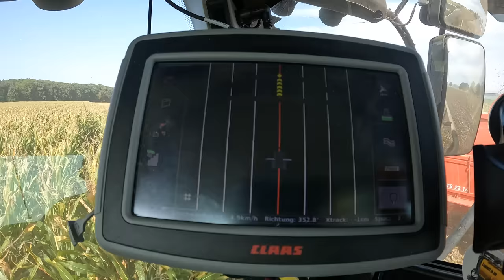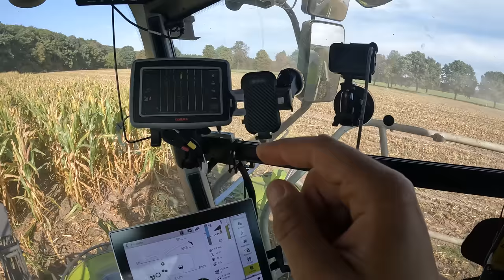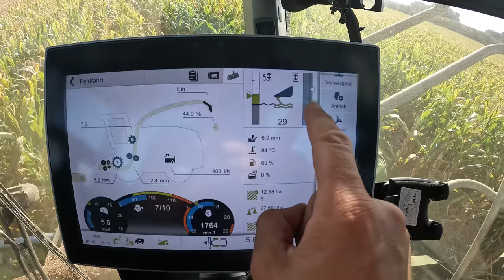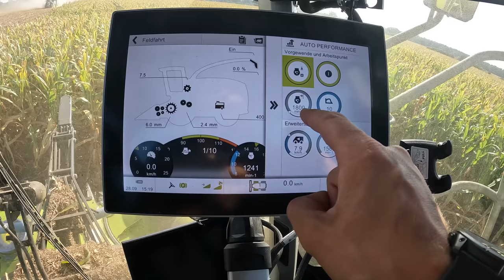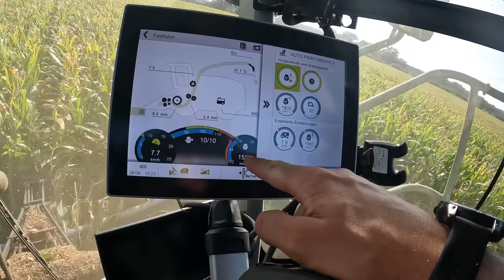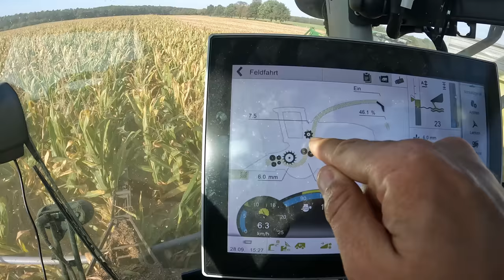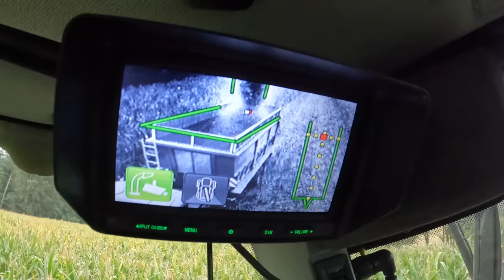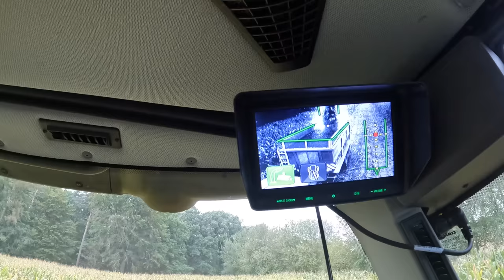Vlog #234 Zwischenfazit Maisernte. Bedienung Jaguar 960 TT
John Deere
Volmer Culex
Stip-Till